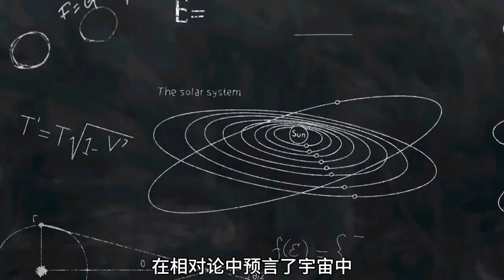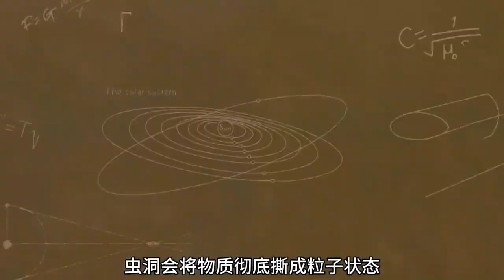虫洞是什么？人类可以穿越未来吗？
关注老张，一起畅游科学的海洋！